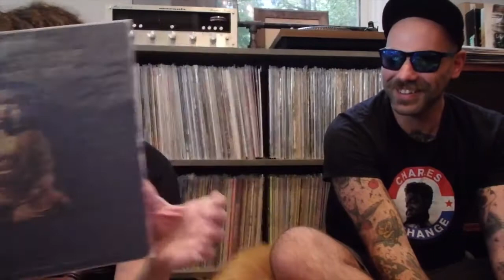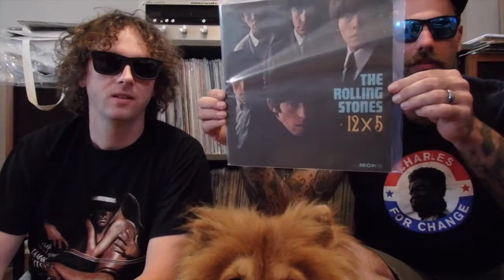Yessay's record barn store vlog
What will he pick up? Only the barn knows.